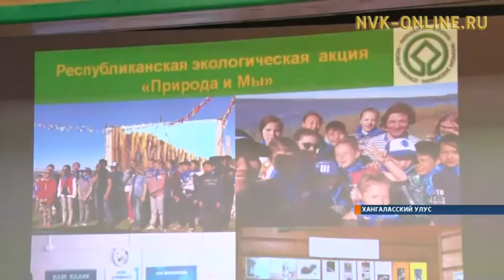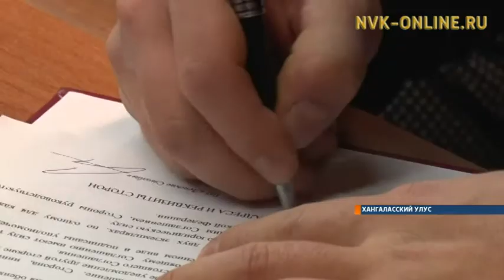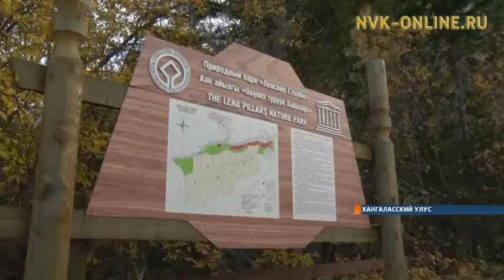"Ленские столбы" перейдут на круглогодичный режим работы